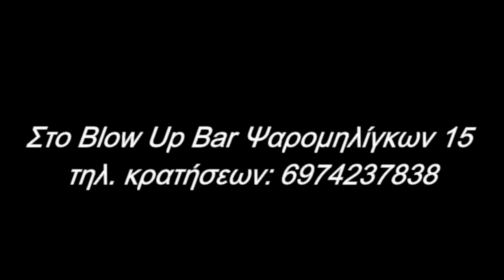Οντισιόν για έναν νεκρό teaser 2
Μαύρη κωμωδία
θέατρο
Η ομάδα εικαστικών και παραστατικών τεχνών NOHMA παρουσιάζει τη μαύρη κωμωδία 'Οντισιόν για έναν νεκρό'.
Κάθε Παρασκευή και Σάββατο στις 21.00 στο Blow Up Bar Ψαρομηλίγκων 15
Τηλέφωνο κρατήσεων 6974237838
Εισιτήριο 10€
Μειωμένο 8€

Πρόκειται για μια παράσταση που σατιρίζει την σκληρότητα της κοινωνίας αλλά και το πώς κάποιες ανάγκες γίνονται το εργαλείο αλλά και ο μοχλός για να υπάρξει η ανερυθρίαστη εκμετάλλευση τους από την κακή βούληση αυτών που τις χειραγωγούν.
Τρεις άνθρωποι συναντώνται σε έναν αστικό κόσμο από διαφορετικές κατευθύνσεις και αλληλοεξαρτώνται από τις επιλογές που κάνουν.
Τρεις ήρωες οι οποίοι τροφοδοτούν ο ένας την ζωή του άλλου με συνέπειες που μπορούν να οδηγήσουν ακόμα και στο έγκλημα.
Σκοτεινή όσο και αληθινή, η «Οντισιόν για έναν νεκρό» μέσα από την υπερβολή της στιγματίζει ανάλαφρα έναν κόσμο και μια κοινωνία η οποία πολλές φορές είναι ποιο υπερβολική και αιμοβόρα από το ίδιο το έργο.
Υπόθεση:
Ένας σκηνοθέτης, ιδιοκτήτης μιας εταιρείας παραγωγής κινηματογραφικών ταινιών, κινδυνεύει να φαλιρίσει.
Τότε εμφανίζετε ένας εργολάβος κηδειών ο οποίος του αναθέτει να γυρίσει ένα διαφημιστικό σποτ για το γραφείο κηδειών που διαθέτει, θέτοντας στον σκηνοθέτη δύο όρους. Ο πρώτος είναι ότι πρωταγωνιστής του διαφημιστικού δεν θα πρέπει να είναι νεκρός γιατί αυτό θα ήταν ανήθικο εφόσον ένας νεκρός δεν μπορεί να ερωτηθεί για την συμμετοχή του και ο δεύτερος όρος είναι ο ηθοποιός που θα κάνει τον νεκρό να προσομοιάζει όσο το δυνατόν περισσότερο σε έναν νεκρό.
Δυστυχώς οι ηθοποιοί που συνεργάζεται ο σκηνοθέτης είναι όλοι πολύ υγιείς και ζωντανοί και αυτό τον έχει φέρει σε αδιέξοδο.
Όλα αυτά συμβαίνουν μέχρι την στιγμή που από τύχη εμφανίζεται στο γραφείο του σκηνοθέτη ο κατάλληλος υποψήφιος.
Συγγραφή - σκηνοθεσία: Γιάννης Ζωγραφάκης
Ερμηνεύουν οι ηθοποιοί:
Χρήστος Συρμακέζης
Μικαέλα Κεφαλογιάννη
Πέτρος Φαρσαράκης
Βίντεο: Γιώργος Φωτεινάκης
Μοντάζ: Σωτήρης Ξανθόπουλος
Σκηνοθεσία Βίντεο: Γιάννης Ζωγραφάκης